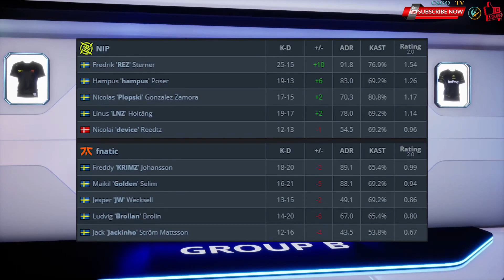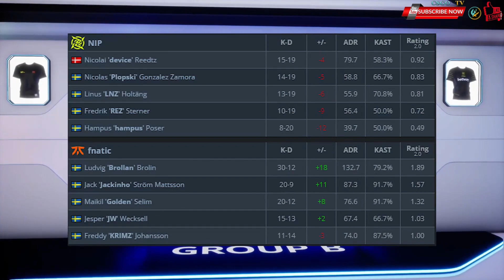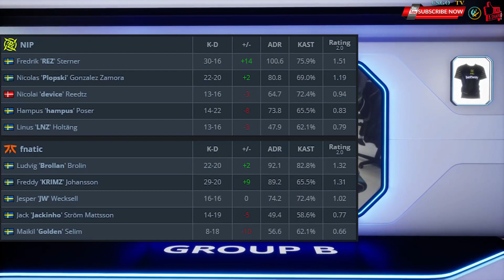HUGE COMEBACK!! New NIP vs Fnatic CSGO IEM Summer 2021 HIGHLIGHTS !!!